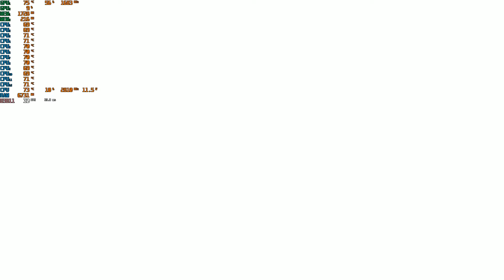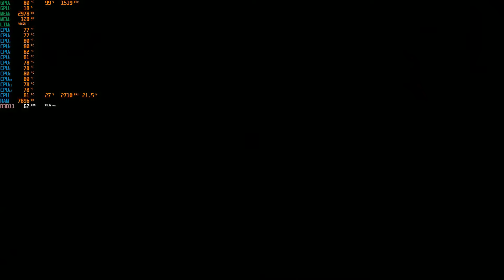Darksiders 3 | Asus TUF FX504GE | Test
Asus Tuf FX504GE_FX80GE
Core i7 - 8750H
GTX 1050 TI 4GB VRAM
RAM 16GB